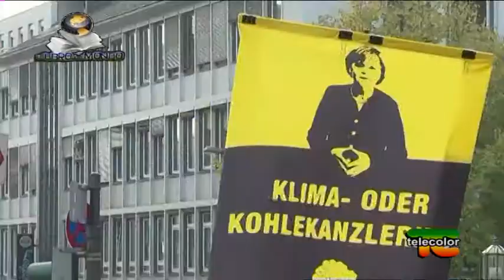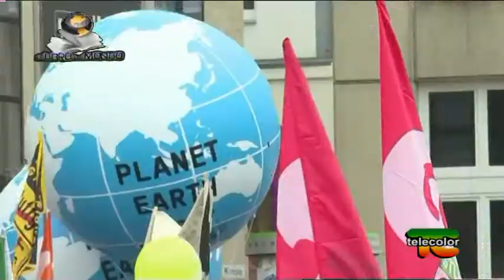Il libro del Mondo: cambiamenti climatici e vertice di Bonn - 07.11.2017